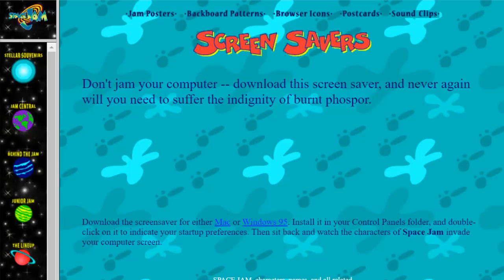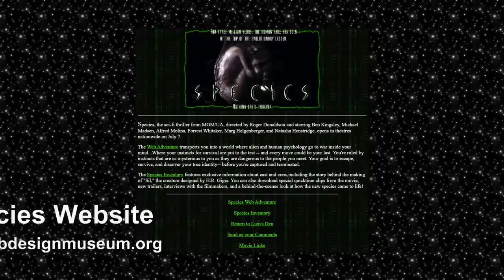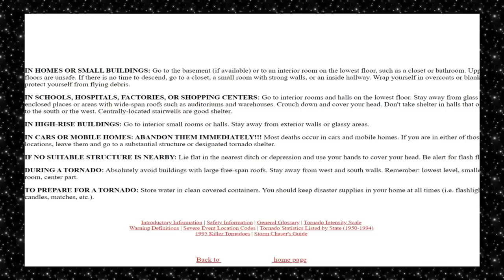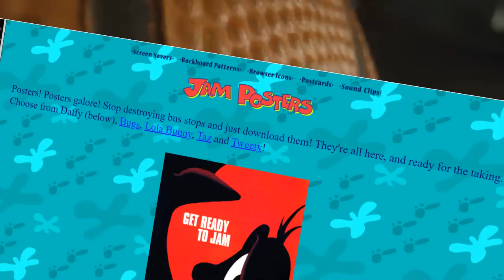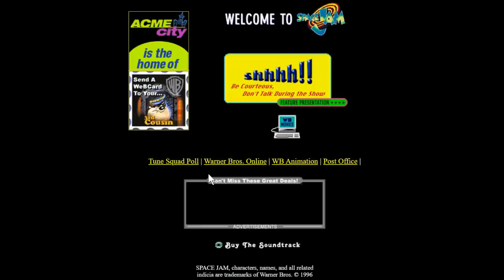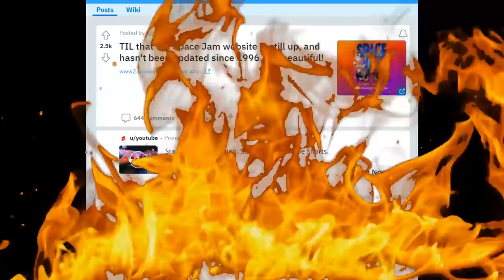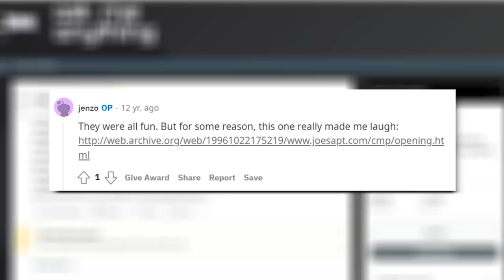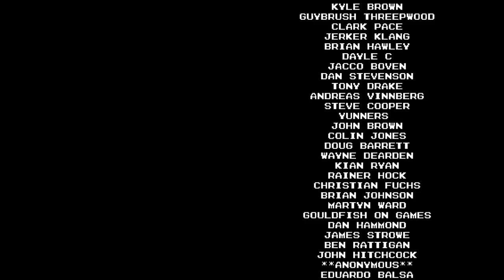This Website Won't Die | Nostalgia Nerd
Established Titles plant a tree with every order, and work with global charities One Tree Planted and Trees for the Future to support global reforestation efforts ~ Space Jam was a 1996 film that remains the best performing basketball film of all time. SpaceJam.com is a website that remains the longest running website of all time (just about), and that's because since 1996, spacejam.com has somehow dodged every opportunity to die that came it's way. The Space Jam website is almost the 8th wonder of the world, and that's why I need to chart its story.

Please make sure to inform Marta of how mind blowingly EXCELLENT her Space Jam musical rendition was. I'm sure you'll agree that there's nothing else quite like it.

⌚Timings⌚
00:00-04:53 Introduction
04:53-06:29 Established Titles
06:29-14:11 Developing SpaceJam.com
14:11-17:26 Site Evolution
17:26-21:52 Reddit
21:52-23:20 Twitter
23:30-24:37 Outroduction

 🎥 Equipment 🎥
Panasonic Lumix G5
Rode NT-1 Mic